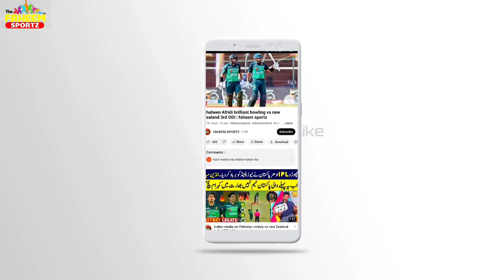hania amir and Babar Azam love story | hania amir fail in love with Babar Azam | faheem sportz